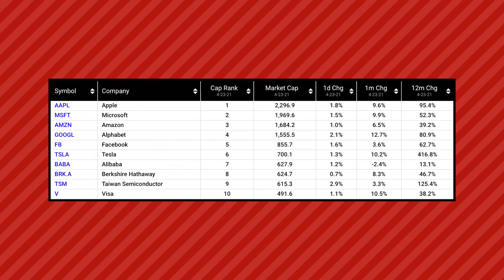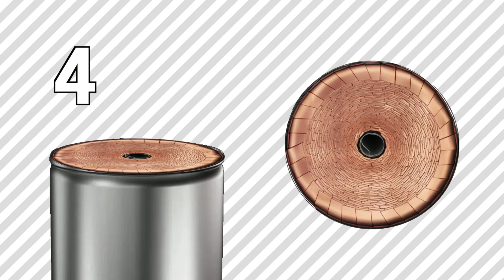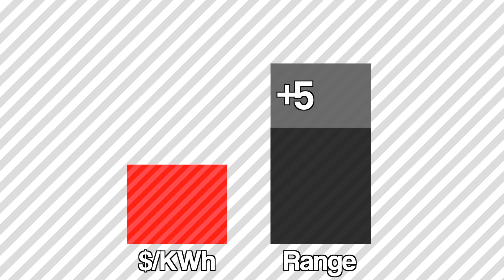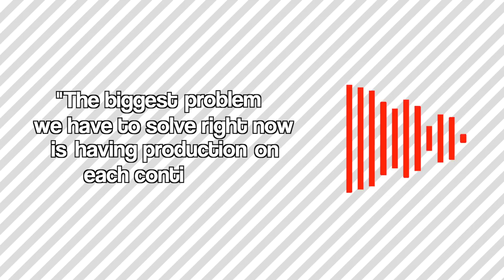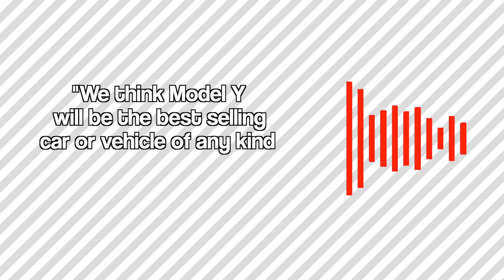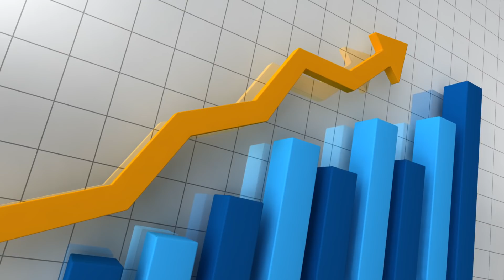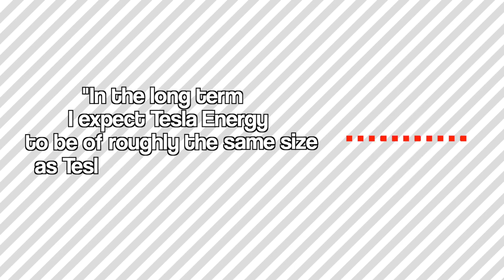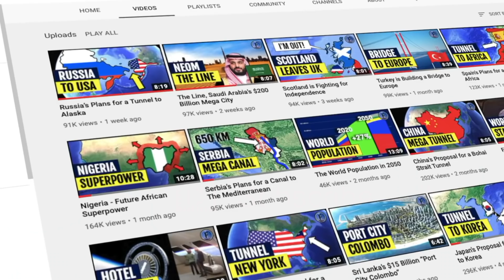Elon Musk's Future Plans for Tesla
In the future, Tesla will release cheaper and longer range vehicles, improve technology, acquire new ventures and expand worldwide, likely becoming an electric vehicle and green energy supercompany. Over the past decade, Tesla has grown from a small ev startup into the 6th most valuable public company in the world. In the future, it will continue this success. It will make cheaper, higher quality and further range vehicles, including a potential $25,000 car. It will also expand internationally, establishing gigafactories around the planet. Furthermore, it will begin production on new electric vehicle models, including the Cybertruck, the Tesla-semi, and the new Tesla Roadster. While it improves its electric vehicles, it will also expand its green energy business, potentially becoming a solar power and energy storage supercompany. Lastly, fueled by Elon Musk’s imagination, it will expand its product line into all sorts of unique products.

Audio
Storyblocks
Recode Decode: Elon Musk